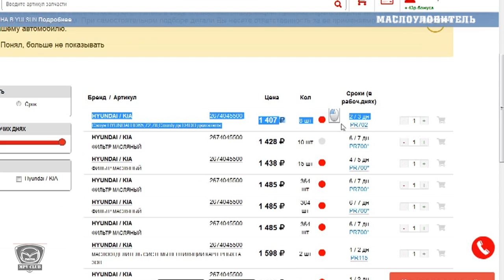Маслоуловитель для дизельного двигателя Мазда МПВ-1 1996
Спасибо коллегам из группы в "Аське" Мазда МПВ и ее администраторам.
Часть видео загружено из "Аськи" и телеграмма с разрешения правообладателей.